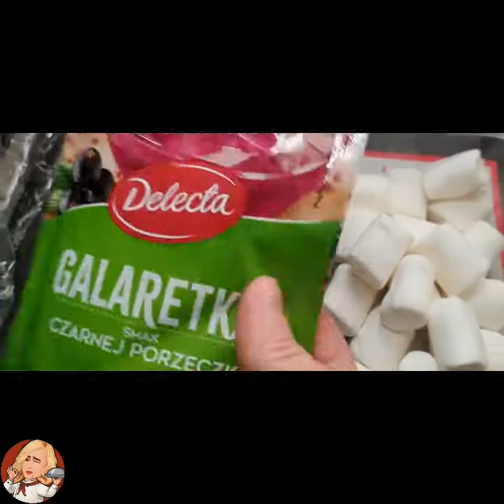jelly fruit sweet with out sugar healthy and tasty recipe